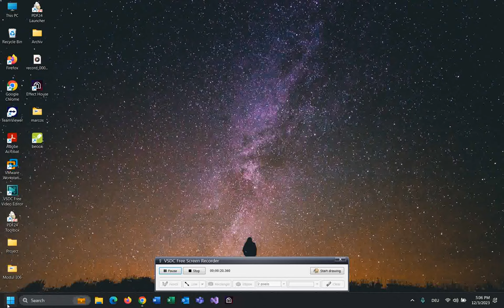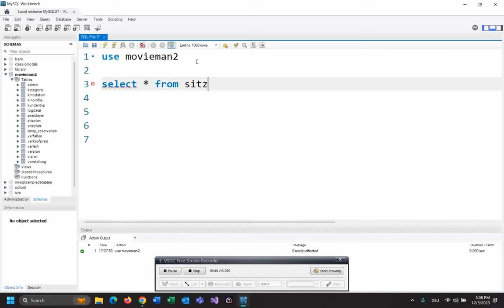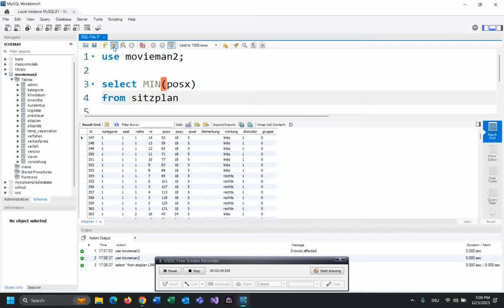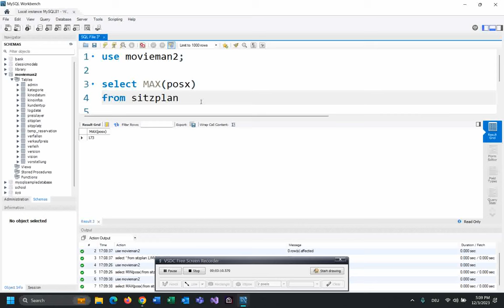How to use MIN and MAX in MySql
Hi Friends
Dive into the world of MySQL with our comprehensive tutorial on the MIN and MAX aggregate functions! Whether you're a budding database developer or a seasoned SQL pro, this tutorial will guide you through harnessing the full potential of MIN and MAX in your MySQL queries. Learn how to extract the smallest and largest values from your database, explore real-world examples, and uncover tips for optimizing your queries. Elevate your SQL skills and streamline your data analysis – watch now and become a master of MIN and MAX in MySQL!